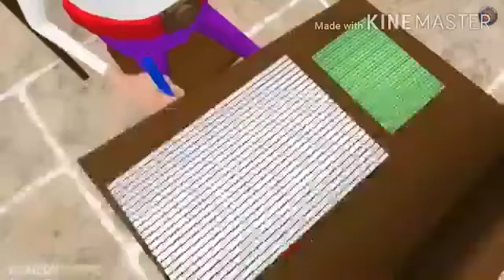طلبہ، علماء واہل منطق لطف لیں || منطق کا امتحان||بہترین مکالمہ ||Is official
ye copy pest video hai